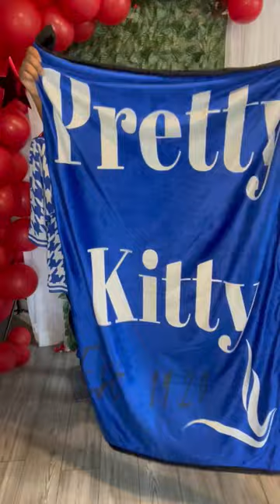Zeta Phi Beta Blanket Olympus Greek Apparel